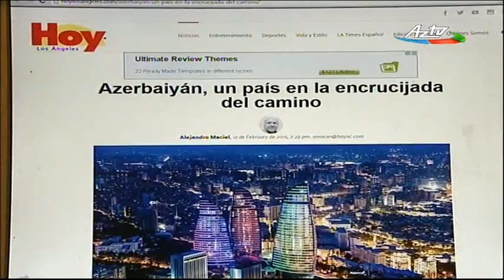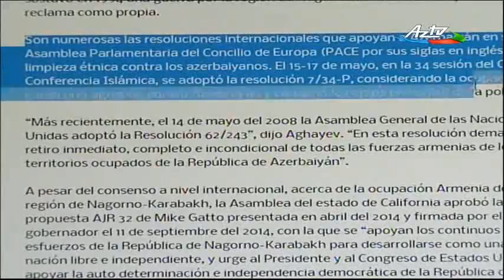Hoy Los Angeles: Armenia committed crimes against Azerbaijani civilians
The “Hoy Los Angeles” weekly, which is the Spanish-language edition of “Los Angeles Times”, released on February 12, 2015 a video-interview taken with Nasimi Aghayev, Azerbaijan’s Consul General in Los Angeles. Also published was an article based on the interview, Azerbaijan’s Consulate General in Los Angeles told APA.
It needs to be mentioned that with a weekly circulation of over one million, “Hoy Los Angeles” is the largest Spanish-language newspaper in the United States.

In the interview, Consul General Nasimi Aghayev speaks about the complicated region Azerbaijan is located in, its balanced foreign policy and relations with various countries in the region and beyond. Stressing Azerbaijan’s fight against international terrorism, Aghayev mentions terror attacks committed against his country in the 1990s. The Consul General also informs the audience about the illegal occupation and ethnic cleansing of Azerbaijan’s territory by Armenia.

Authored by Alejandro Maciel, the newspaper’s Editorial Director, and based on the interview, the article highlights the speedy development Azerbaijan has undergone since independence, its gaining a global strategic importance and becoming a real power in the Caucasus through the smart use of its oil and gas resources. Emphasizing Azerbaijan’s long-standing traditions of tolerance and secularism, the author notes the peaceful co-existence of Muslims, Christians and Jews in the country.

Noting the occupation of Azerbaijan’s lands by Armenia, Alejandro Maciel underlines that there are numerous international resolutions recognizing Karabakh as part of Azerbaijan and condemning the aggression and ethnic cleansing by Armenia against Azerbaijan. The author also mentions that according to these resolutions Armenia’s acts against the Azerbaijani civilians are condemned as crimes against humanity.